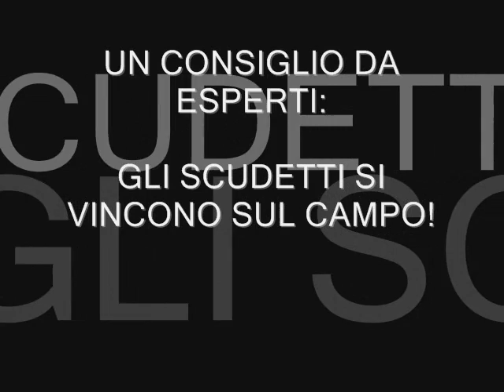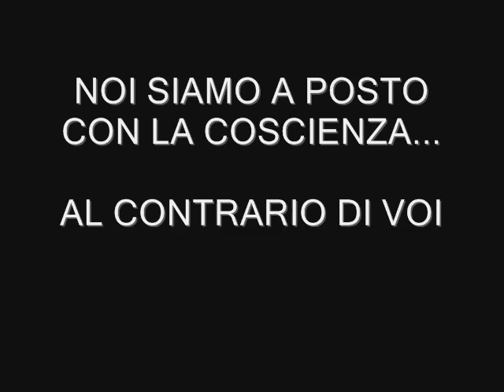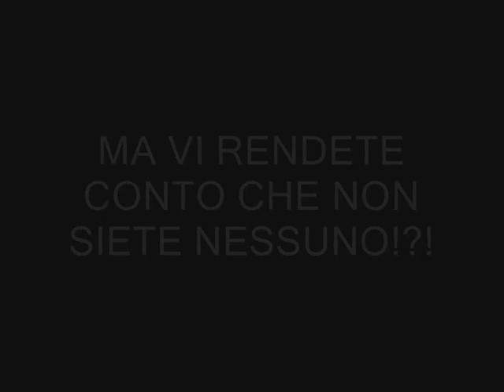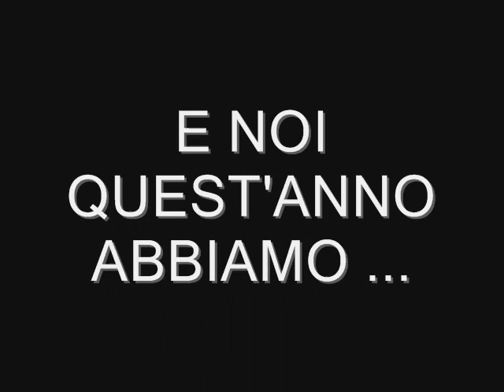LA VERA STORIA DEL CALCIO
Questa è una storia che racconta molte cose che Inter e Roma non vogliono far sapere perchè poi farebbero una figuraccia dopo aver diffamato innocenti.
Ma ricordate che non è servito mandarci in B per fermarci e per farvi vincere,perchè noi sappiammo chi sono i più forti!!!